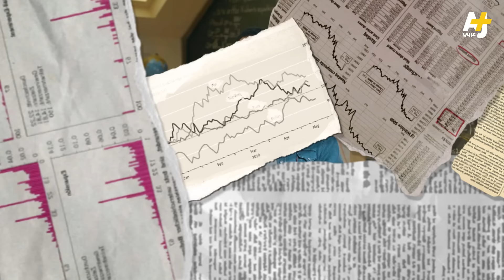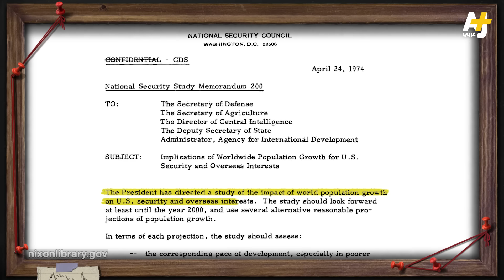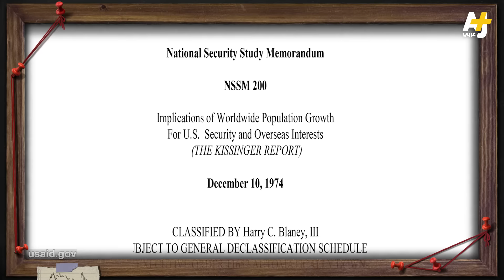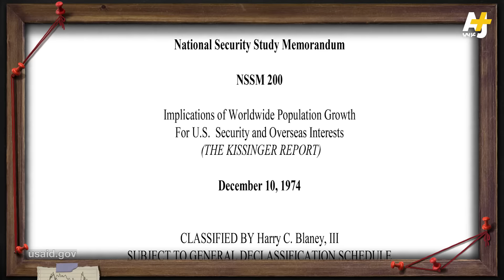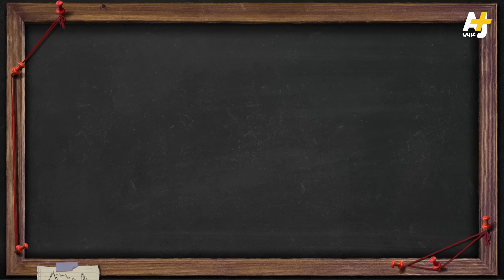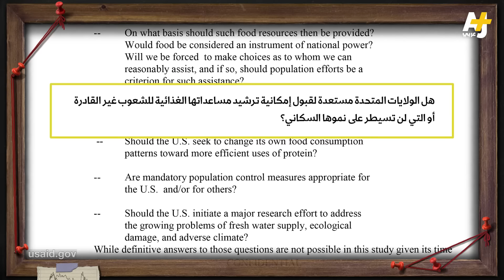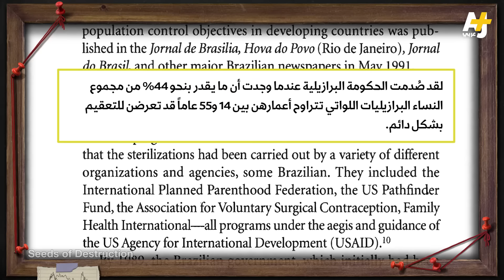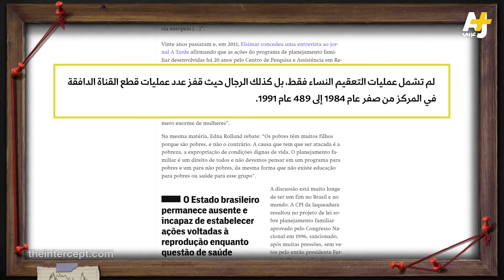المُخبر الاقتصادي+ | كيف خططت أمريكا سراً لتعقيم سكان 13 دولة نامية والسيطرة على ثرواتهم؟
مذكرة الأمن القومي الأمريكي "NSSM 200" التي اقترحها هنري كيسنجر لخفض عدد سكان الدول النامية.. كيف تم تعقيم نصف الشعب البرازيلي في غفلة من الزمن؟

المُخبر_الاقتصادي+